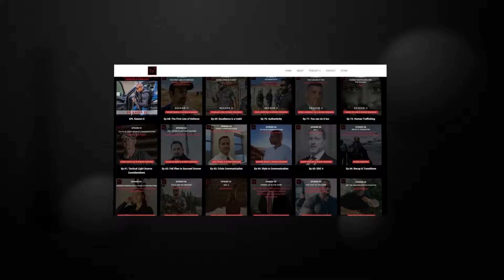Bodyguard/EP Protection Game Talk VOL 2 (EPL Season 6 Podcast EPISODE 186🎙️)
BODYGUARD/EP PROTECTION GAME TALK VOL.2 (EPL SEASON 6 PODCAST 🎙️ EP 186)

⚜️ In this episode I speak with many professionals at the 2024 Close Protection Conference. You get some insight from the perspective of new agents starting their careers in the executive protection industry. A MUST-SEE 👀 AND/OR LISTEN! 🎧

👉 Enjoy the full podcast at… 🎧 and also you can view all of our Executive Protection Lifestyle podcasts at 🎙️
🤜🤛 Protector by nature and by trade / MAN OF PEACE / @Byron_Rodgers

IG Go follow @executive_protection_lifestyle @eps_league @byron_rodgers